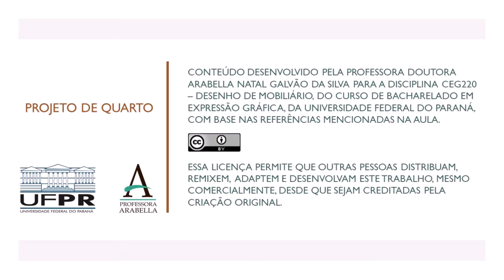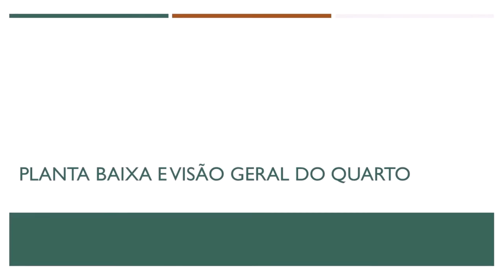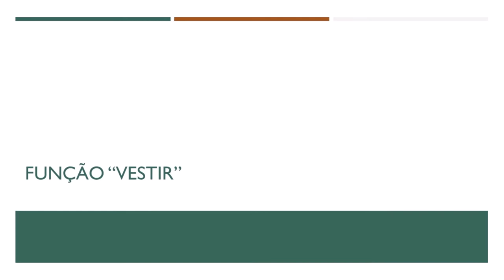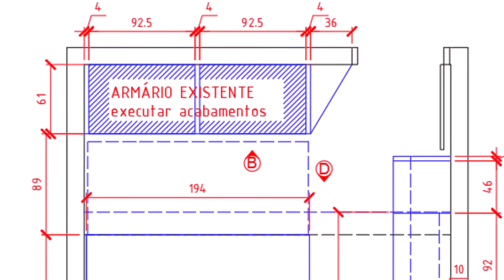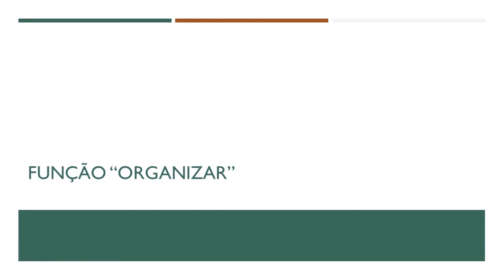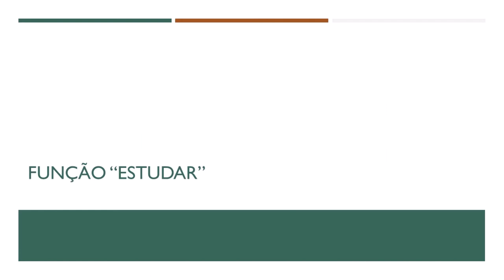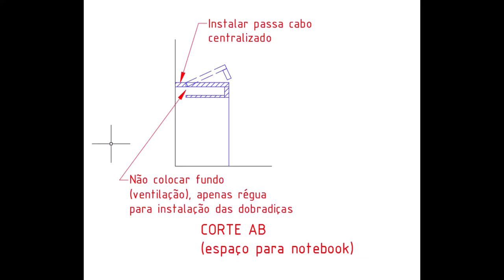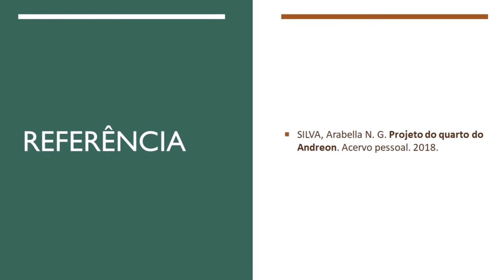Projeto de Quarto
O vídeo apresenta o projeto de um quarto, seu conceito, sua concepção e o detalhamento. O móvel não foi executado pela marcenaria visitada no vídeo anterior.

Referência
SILVA, Arabella N. G. Projeto do quarto do Andreon. Acervo pessoal. 2018.